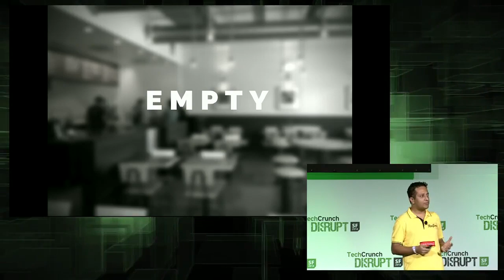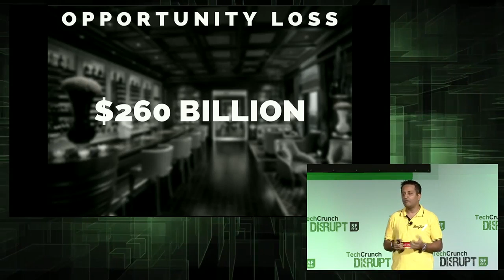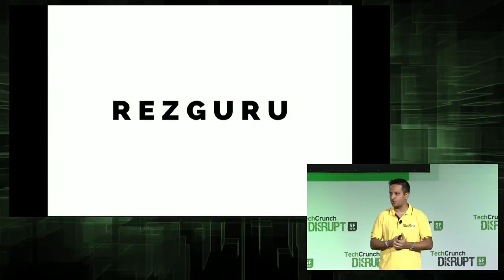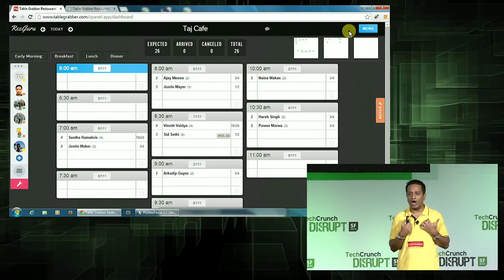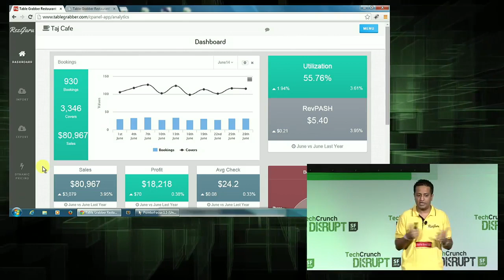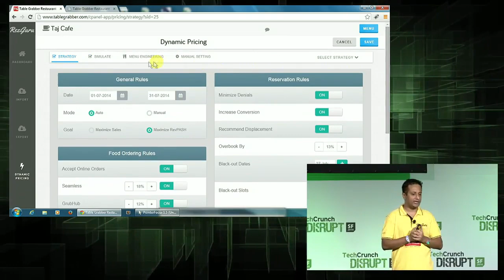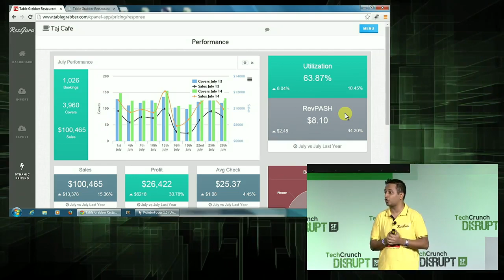RezGuru by TableGrabber: Dynamic Pricing for Restaurants | Disrupt SF 2014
The combination of empty seats and perishable inventory can be lethal to restaurants. RezGuru's analytics let you set different pricing strategies based on key metrics.